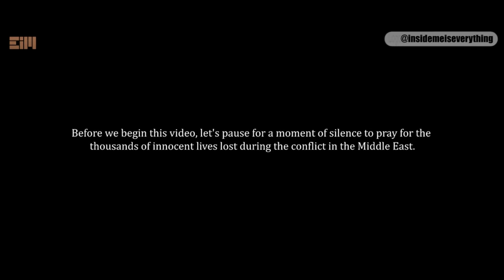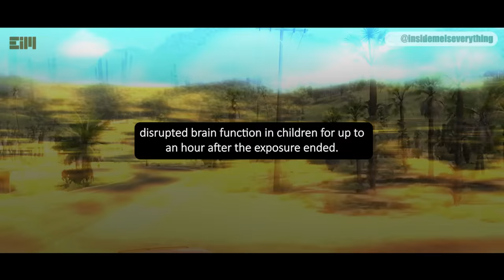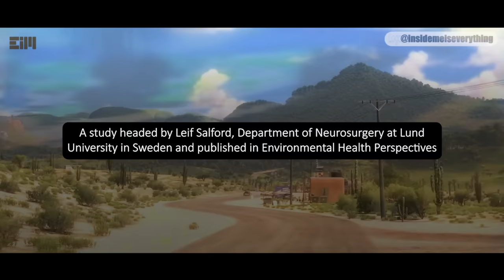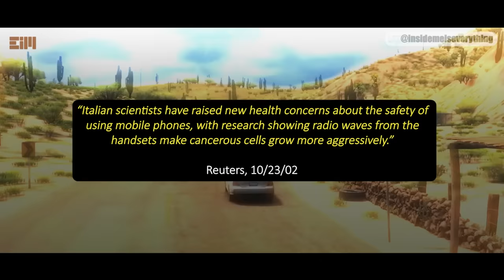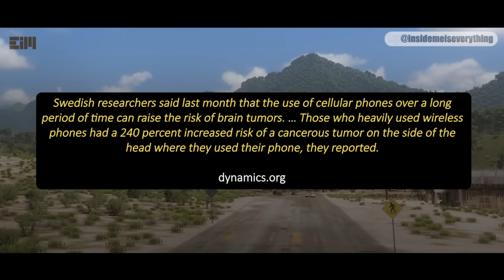IT'S ALREADY TOO LATE... AND BARELY ANYONE REALIZES IT